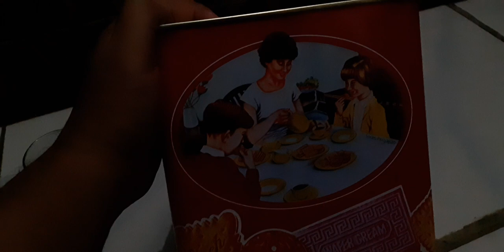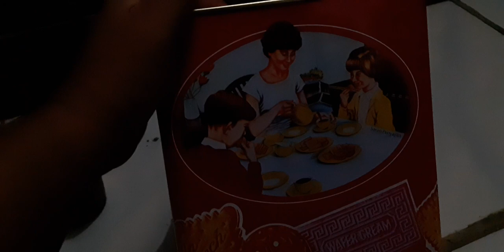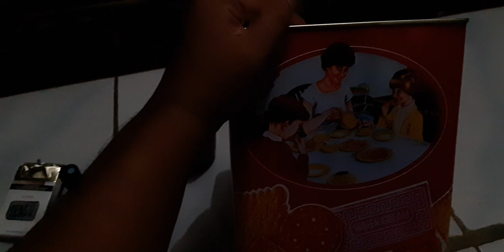KHONG GUAN DAN TRADISI LEBARAN YANG HILANG